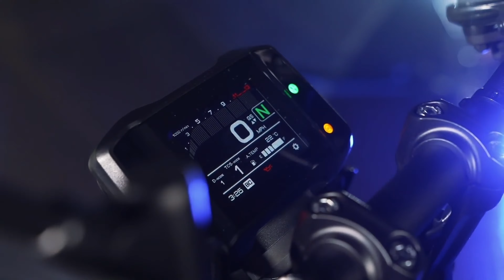Yamaha MT-09 SP de 2021 | Resolvi a questão do FAROL...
A Yamaha MT-09 de 2021, particularmente a SP, está muito perto de ser a mota de estrada perfeita. O pacote eletrónico é de topo (ABS e controlo de tração sensíveis à inclinação, cruise control, vários modos de motor, anti-whelie e outros que tais) e a geometria do chassis foi revista para ter mais carga na frente e mais rigidez lateral, o que lhe permite curvar, pela primeira vez, como uma verdadeira desportiva. A resposta do acelerador também foi trabalhada, perdendo o caráter on-off das edições anteriores. O motor é a genialidade de 3 cilindros que já conhecemos, agora ainda com mais potência e binário. PODIA ser a mota perfeita...
A única coisa a borrar a pintura é o farol dianteiro - demasiado pequeno e demasiado elevado. Resolvi a coisa. Não têm que agradecer.
E no final do vídeo temos cachorrinhos pointer. Porque vêm a propósito e porque são adoráveis.